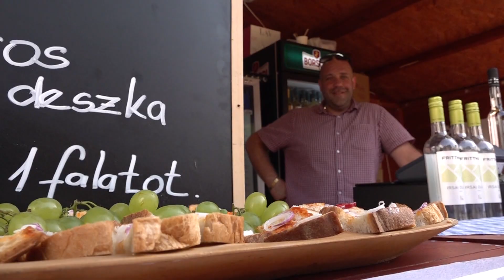Mi mindennel kell megküzdeniük a fiatal kisvállalkozóknak?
Aktuális témákban, a mindennapi problémák megoldásait keresték együtt, azok a helyi, fiatal vállalkozok, akik meghívást kaptak egy kerekasztal beszélgetésre a Marosmenti Vállalkozók Szövetségének eseményére. A teltházas előadások során közelebbről is megismerhettük a különféle ágazatokat és tevékenységeiket valamint, hogy hogyan jutottak el a siker kapujáig.